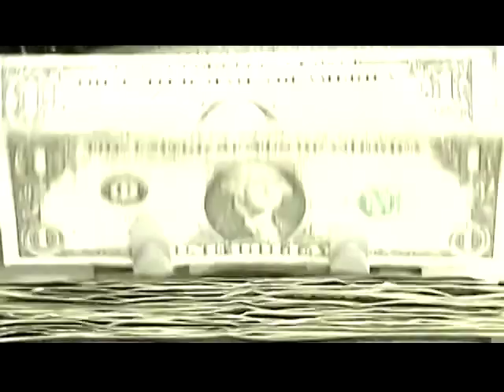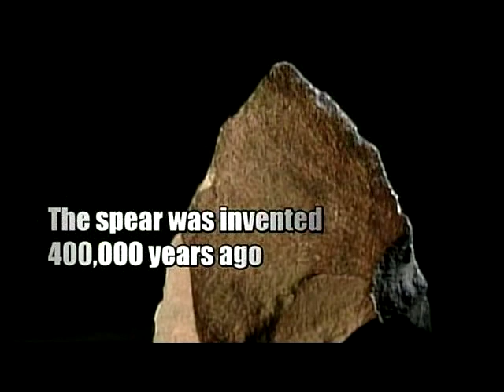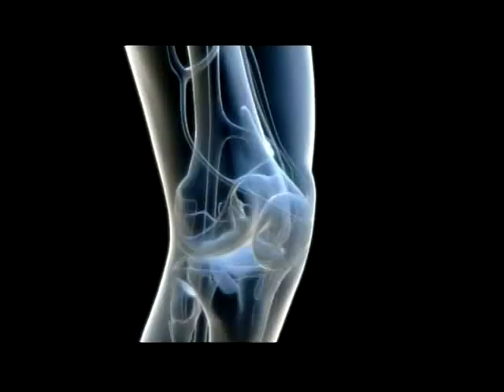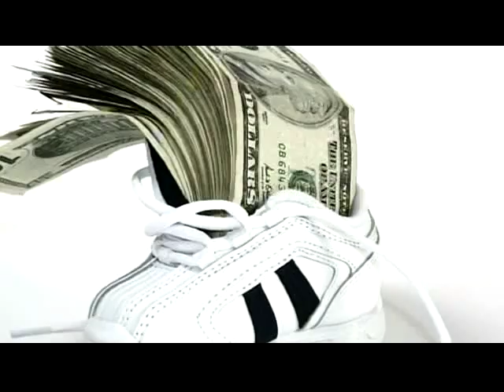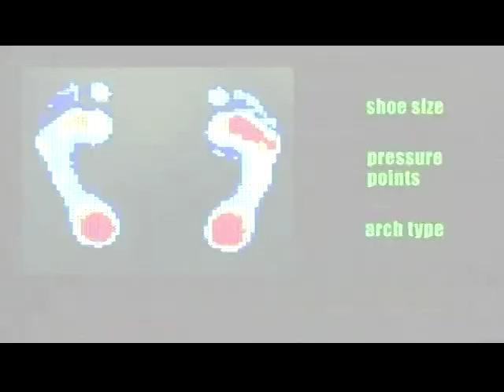TheWORKS Sneakers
One-hour documentary series where host Daniel Wilson takes a deep dive on one topic.
History Channel - Powderhouse Productions - Cambridge, MA